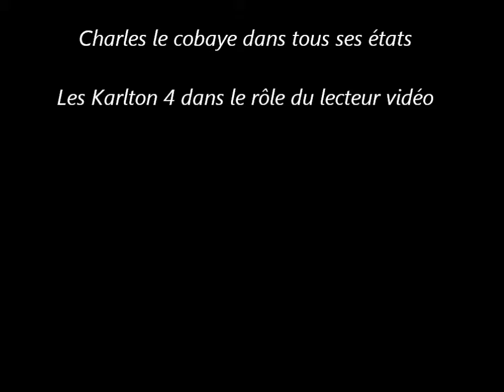lunettes cinema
Les lunettes qui peuvent vous projeter un film vidéos comme sur un écran, votre lecteur vidéo portable en forme de lunette